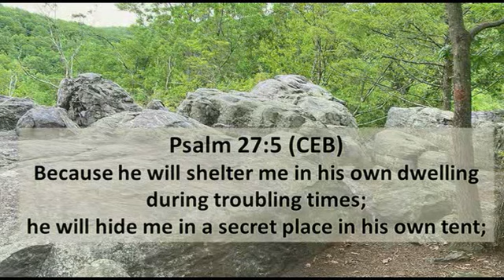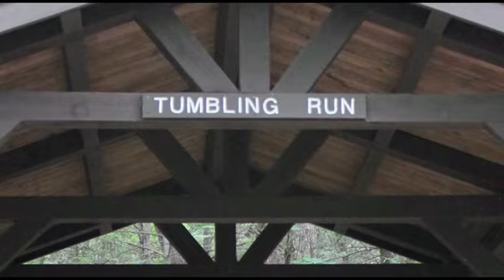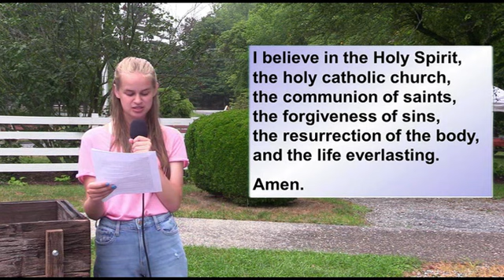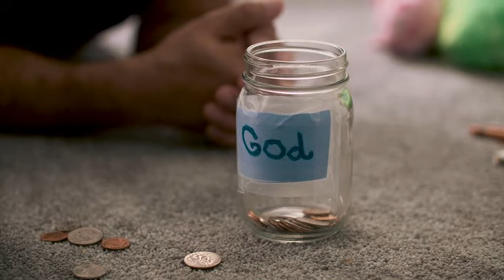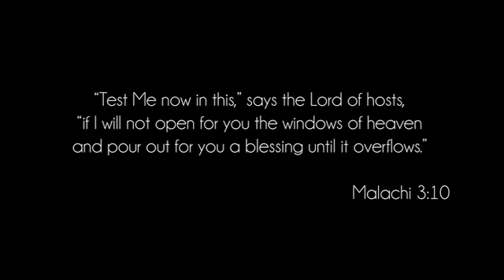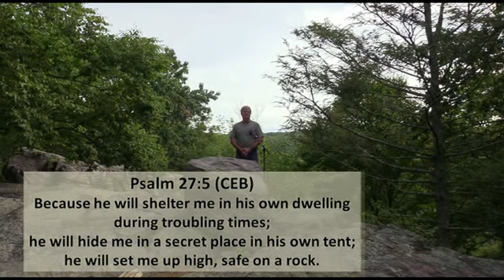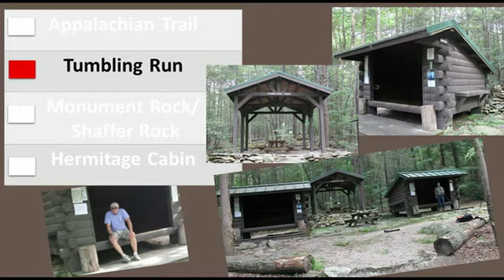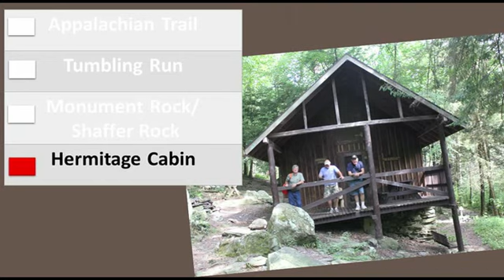August 2 2020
Faith UMC Waynesboro PA